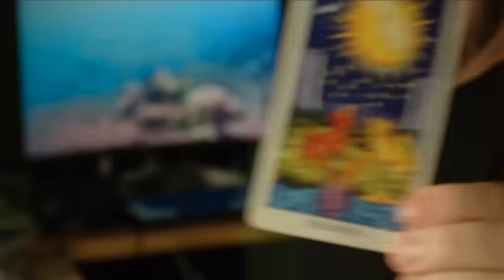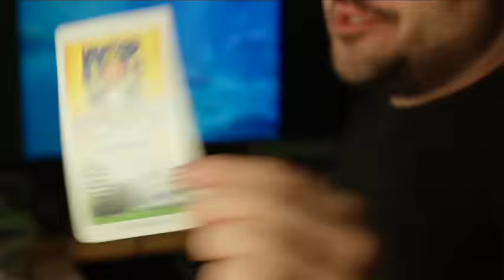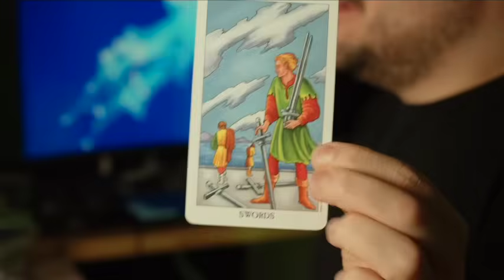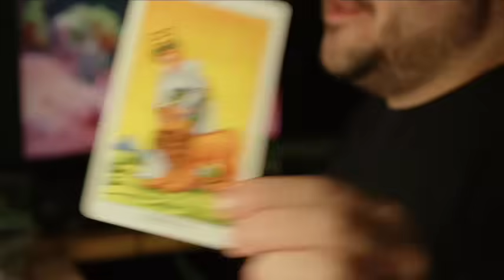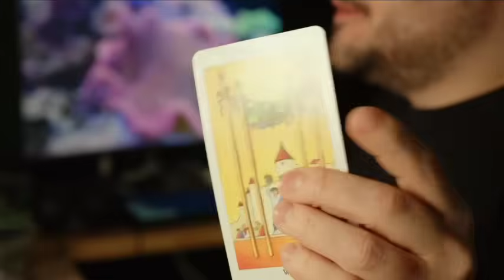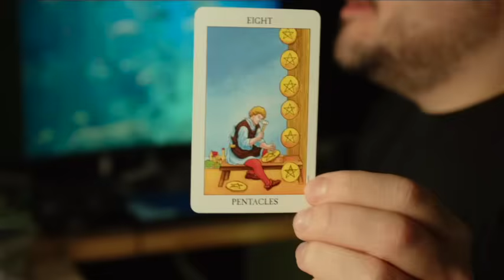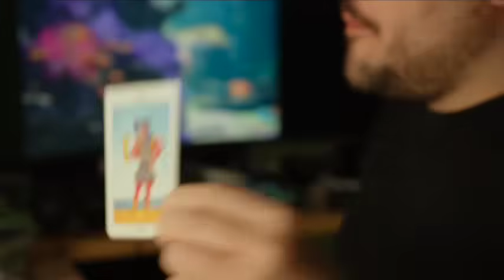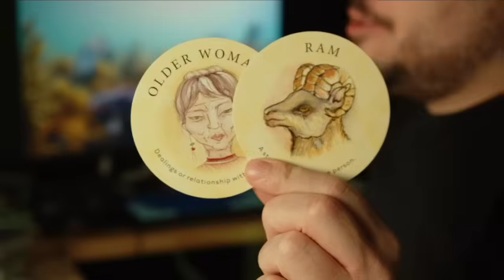Libra It's Begun! The Libra Breakthrough of 2024! Mid November